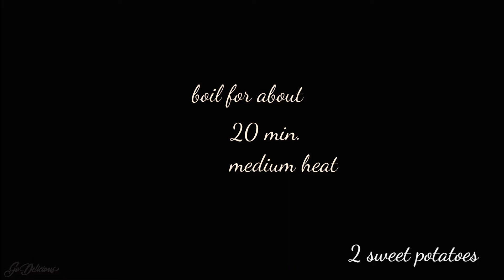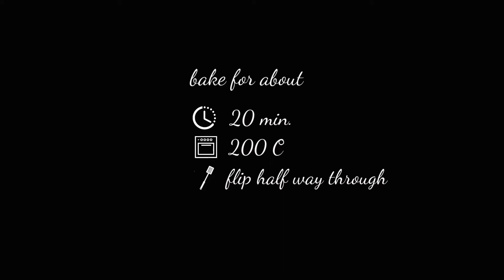Toter tots, healthy and delicious | Go Delicious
Making snacks healthy and delicious is a real challenge, but this recipe is definitely an exception. Packed with nutrition, easy to make and a real crowd pleaser. What’s not to love about that?

To make these toter tots, here is what you need:
2 medium carrots
1/2 head of broccoli
2 medium sweet potatoes
1/2 cup bread crumbs
1/2 cup vegetable oil
1 egg
1/3 cup parmesan cheese
1tsp. dry basil
1 tsp. salt
1/2 tsp. black pepper

Preheat your oven to 200 C/400F.
Start by preparing the vegetables, grating the carrots and processing (or finely chopping the broccoli).

Peal and boil the sweet potatoes until just about cooked, but still a little hard to pierce in the middle, it took me 20 minutes on medium heat. Than roughly mash the potatoes and add all the remaining ingredients.

Once everything is well combined, scoop just over tea spoon of the mixture and shape it between your fingers. Lay the toter tots in a baking tray lined with parchment paper and bake for about 20 minutes or until golden brown. Don’t forget to flip the tots half way through to make sure they are nice and baked from both sides.

Serve warm along with your favorite dip.